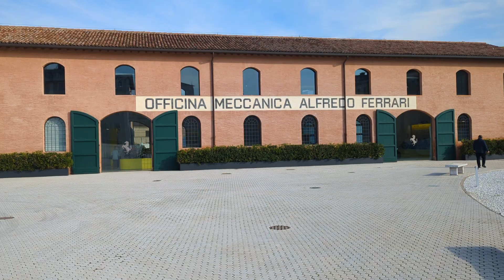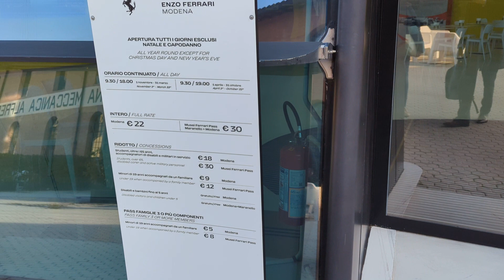llegada y lobby Museo Enzo Ferrari en Modena. Parte 0 de 3